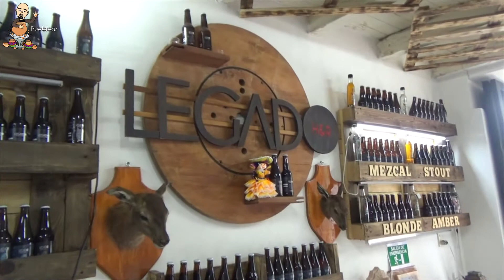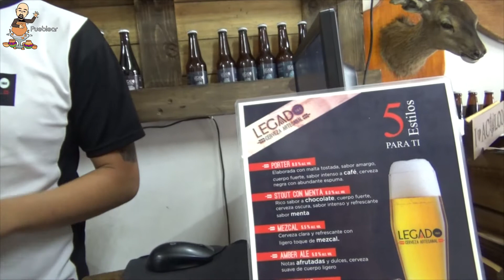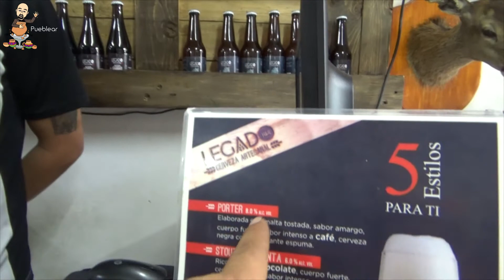LA CERVEZA DE VERDAD NO SE QUEMA | Cerveza Artesanal | Pueblear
👉Comparte con tus amigos para que conozcan esta hermosa artesanía.

💖Ven a pueblear con nosotros y conoce a nuestros amigos artesanos.💖

🡺¡Visita mi página en Facebook! 👀